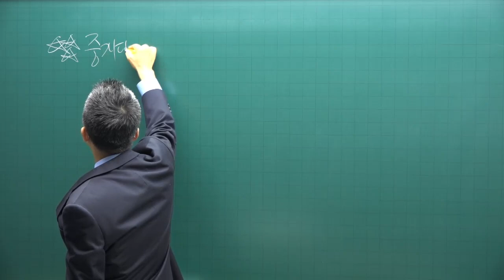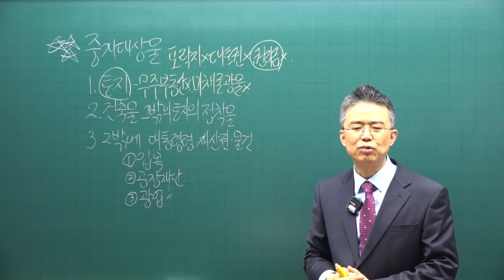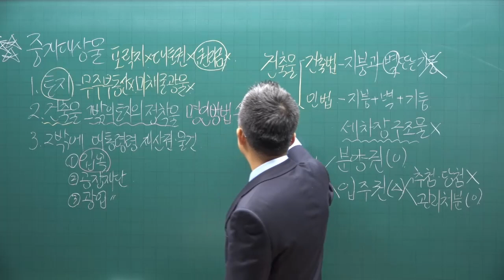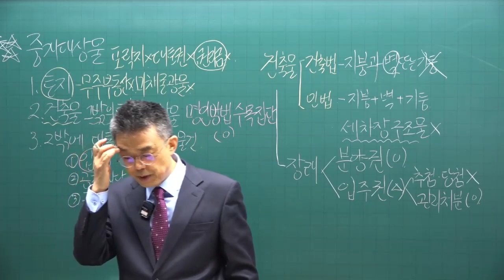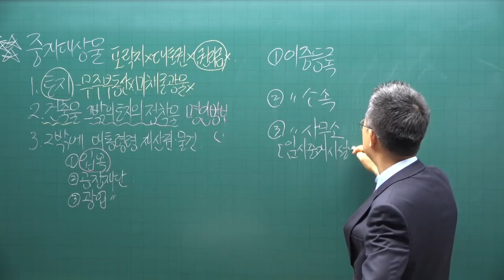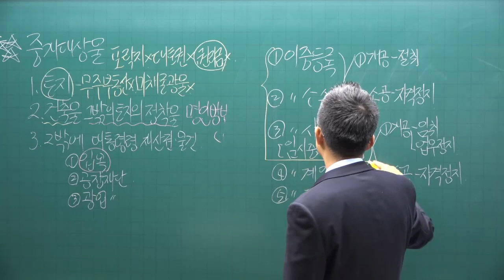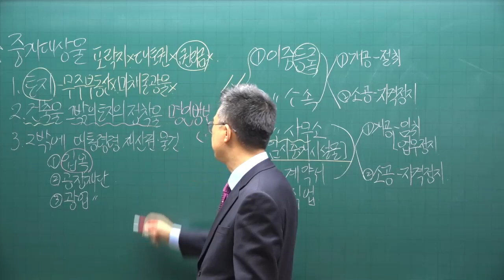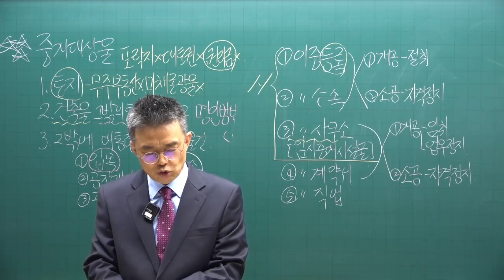[공전무 - 공인중개사 무료인강] 2023년 공인중개사 시험과목 공인중개사법령 박용덕 교수 기출예상문제풀이 2강